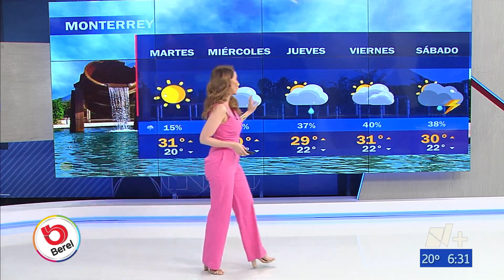Gaby Lozoya 29 05 2023